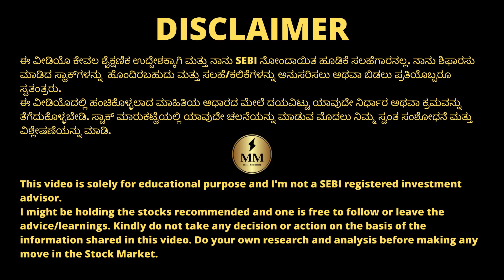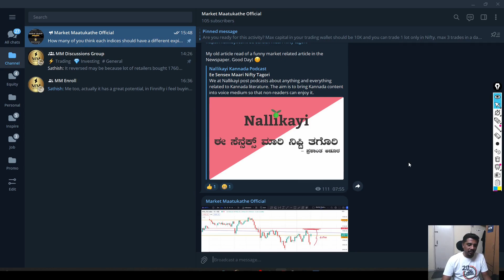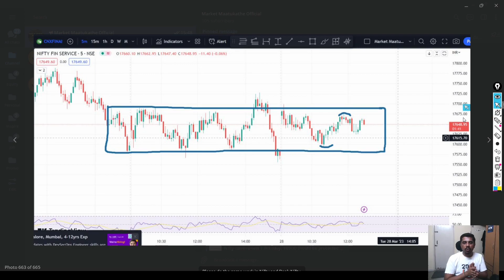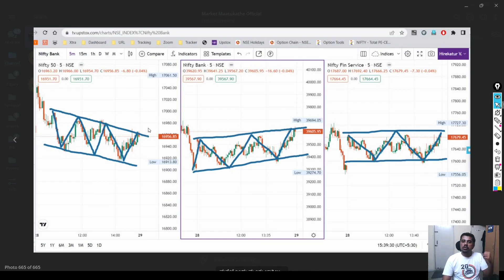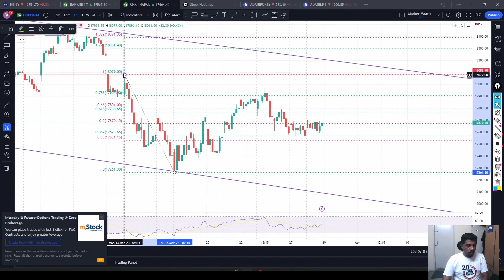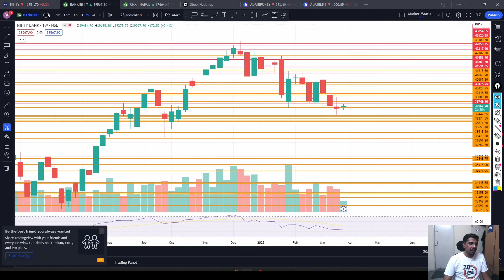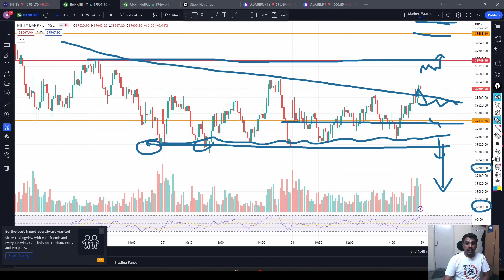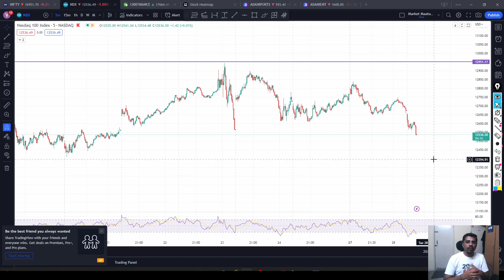Rangebound market? | Monthly Expiry Special - Bus-Stand Method | ChartsTalk | Kannada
In this video, let's discuss the Nifty and Bank Nifty pattern formation and the Investment, Trading opportunities ahead.
Stocks Discussed - NA

ಮಾರ್ಕೆಟ್ ಮಾತುಕತೆ ಟೆಲಿಗ್ರಾಮ್ ಗುಂಪಿಗೆ ಸೇರಲು, ಕೆಳಗಿನ ಯಾವುದಾದರೂ ಒಂದರಲ್ಲಿ ಖಾತೆ ತೆರೆಯುವ ಲಿಂಕ್ಗಳನ್ನು ಬಳಸಿಕೊಂಡು ಡಿಮ್ಯಾಟ್ ಖಾತೆಯನ್ನು ತೆರೆಯಿರಿ ಮತ್ತು ಈ ಟೆಲಿಗ್ರಾಂ ಗುಂಪಿಗೆ (MM Enroll Group ಖಾತೆ ತೆರೆದ ನಂತರ ಅದರ ಚಿತ್ರವನ್ನು ಹಂಚಿಕೊಳ್ಳಿ
To Join the Market Maatukathe Telegram group, open a demat account using the links shared below with any one of the brokers and share the account opening snapshot to this group (MM Enroll Group in Telegram